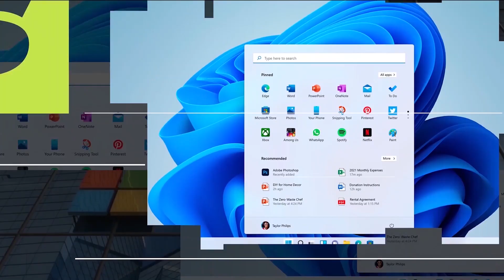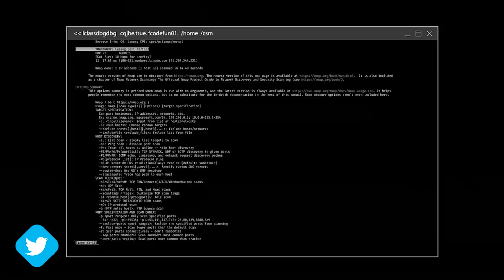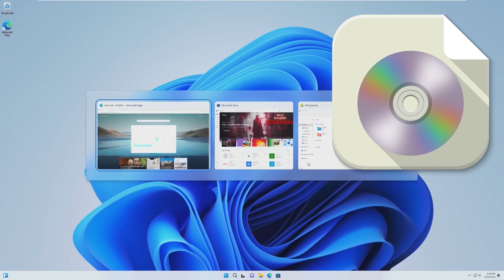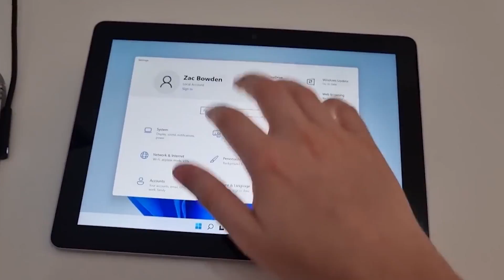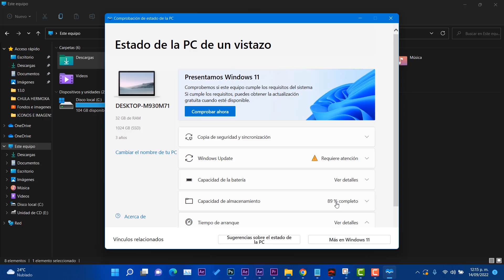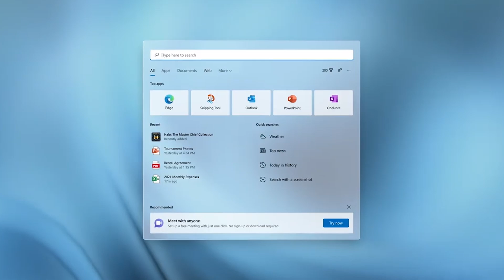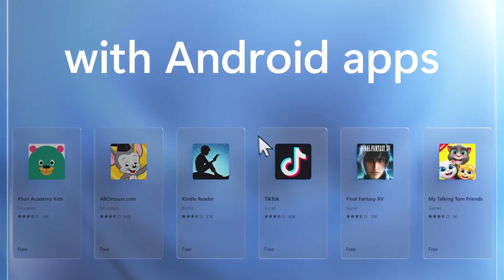Nuevos REQUISITOS para INSTALAR Windows 11 22H2 / DISCO DUROS Están en RIESGO?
✨Acaso existirán nuevos requisitos para instalar Windows 11 22H2 tras una polemica por fabricantes de discos duros? Algo relevante que debes conocer sobre todo si usas disco duros HDD de estado rígido.